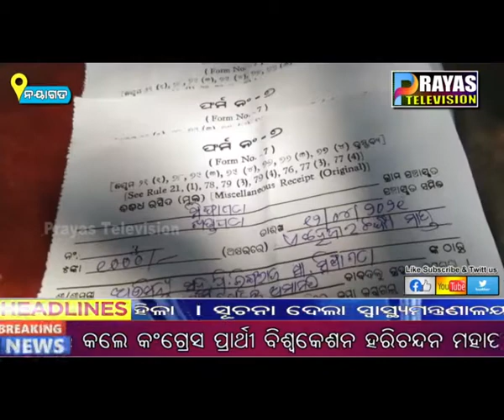ସରକାରଙ୍କ ମେଗାଜଳ ପ୍ରକଳ୍ପ ମାଧ୍ୟମ ରେ ଲୋକଙ୍କୁ ପାନୀୟ ଜଳ ଯୋଗାଣ